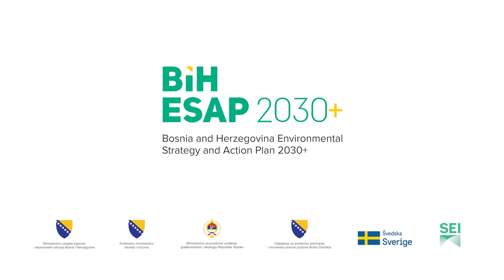Aleksandar Trifunović, editor in chief of the web portal Buka - in BiH ESAP 2030+ Facebook campaign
Check out the video with Aleksandar Trifunović, editor in chief of the web portal Buka, where he describes the thematic area of environmental management